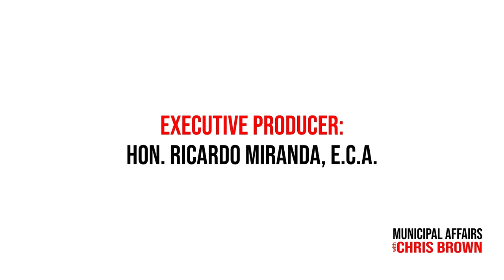High Prairie Recall Fails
In a recent turn of events in High Prairie, Alberta, the anticipated recall effort against Mayor Brian Panasiuk and two councillors, Donna Deynaka and James Waikle has fallen short.

High Prairie's Chief Administrative Officer, Bill McKenna, confirmed the outcome, stating, "The Town of High Prairie did not receive any completed petitions as of the deadline Tuesday, April 23, 2024, at 10:00 a.m."

Consequently, the Mayor and the two councillors will continue their roles.

The recall initiatives, directed at removing these officials from office, failed to gather the required 1026 signatures per petition, as mandated by section 240.8(2) of the Municipal Government Act.

Despite grassroots efforts and community discontent, the threshold remained unmet, granting the Mayor, and the Two councillors a reprieve from potential dismissal.

This recent development marks the third unsuccessful or deemed unnecessary recall effort in the province within the past month.

Wetaskiwin Mayor Tyler Gandam avoided a recall petition when the deadline passed without submissions, while in Donalda, Mayor Doug Brooker preemptively resigned before such measures could be initiated, rendering the recall unnecessary.

Since the inception of recall legislation in Alberta, instances of successful recalls have been rare, with only one notable case in the Village of Ryley, where Mayor Nik Lee was successfully removed from office.

We had the pleasure to sit down with High Prairie Councillor Waikle for a one-on-one interview moments after the announcement of the recall petition was made.